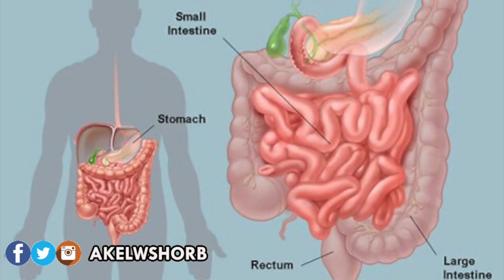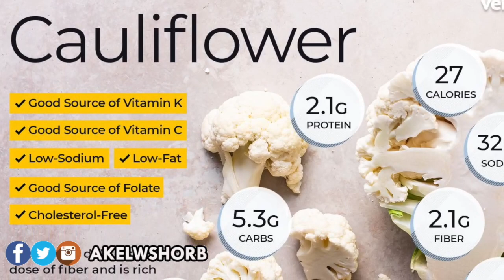القرنبيط - لا تأكل القرنبيط بهذه الطريقة - القرنبيط المقرمش للتخسيس وانقاص الوزن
القرنبيط او الزهرة هل يصلح للرجيم او هل يستخدم القرنبيط للتخسيس وانقاص الوزن وماهي وصفات خلطة القرنبيط وافضل طريقه عمل القرنبيط وهل القرتبيط المخلل مفيد وماهي تخليل القرنبيط وعمل القرنبيط في الفرن وطريقة القرنبيط المقرمش وطريقة عمل القرنبيط بالفرن وعمل القرنبيط المخلل مع اللفت والقرنبيت بالبيض والدقيق

قناة اكل وشرب تقدم لكم نصائح عن الغذاء الصحي وافضل الطرق للحصول على الطعام الصحي وطبخ الاكل الصحي وكذلك كل شيئ عن اواني الطهي الصحية وانواع اواني الطبخ الصحية و
ادوات المطبخ و الاجهزة المنزلية واجهزة اعداد الطعام .